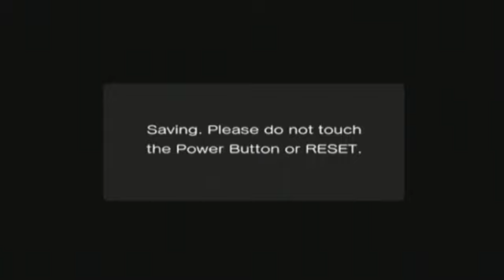Let's Play Sonic The Hedgehog 4 Episode I Part 3: Lost Labyrinth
Lost Ruins might have been a better name to be honest.